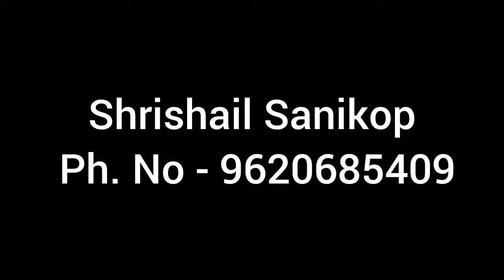ಬಡವನ ಭಕ್ತಿಗೆ ಮೆಚ್ಚಿ ಶ್ರೀಮಂತಿಕೆ ಅನುಗ್ರಹಿಸಿದ ಶಿವಯೋಗಿಗಳು Athani Shivayogi